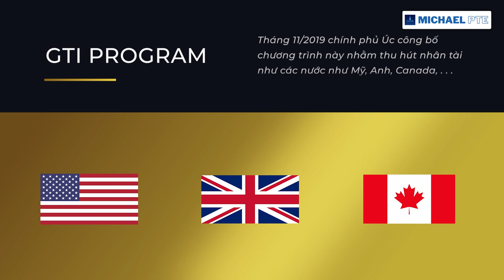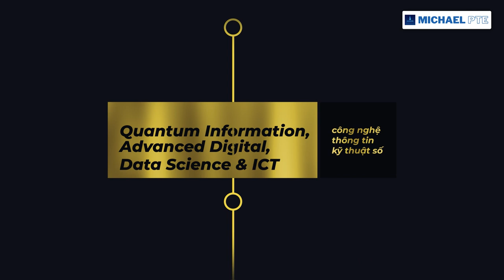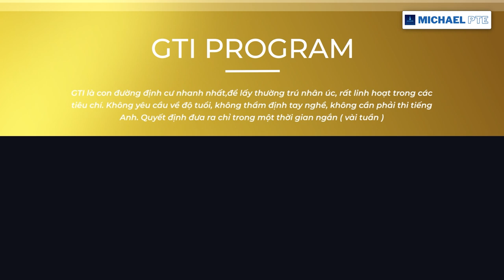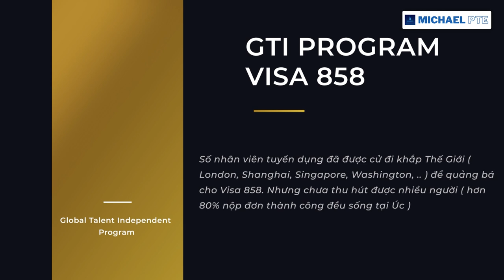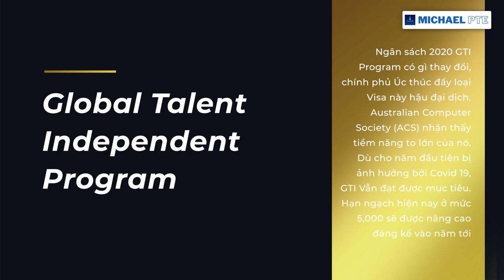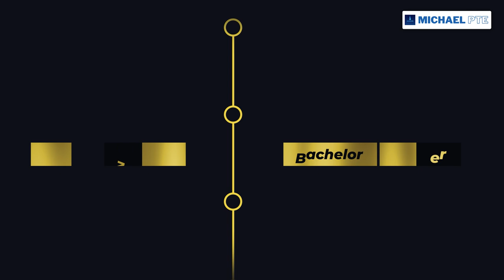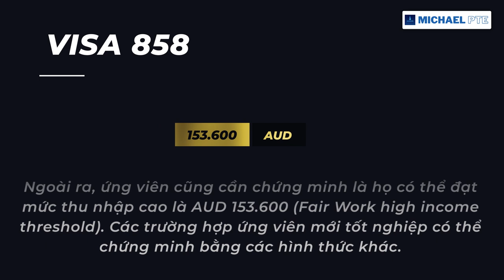Visa 858: ĐỊNH CƯ ÚC trong 5 ngày NẾU đủ điều kiện sau | Michael Tâm Nguyễn